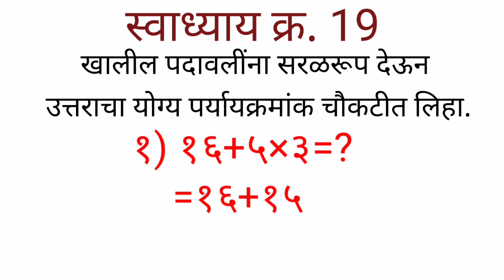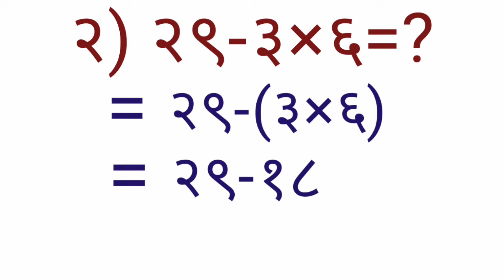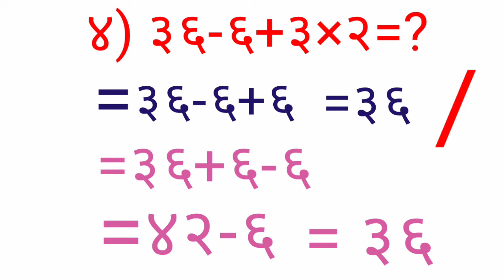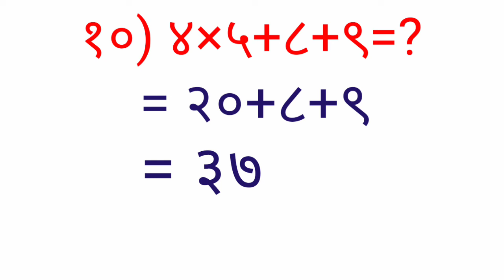गुणवत्ता शोध परीक्षा (T.S.E.), इयत्ता : तिसरी विषय : गणित, स्वाध्याय क्र.19,std.3rd,sub.Mathematics